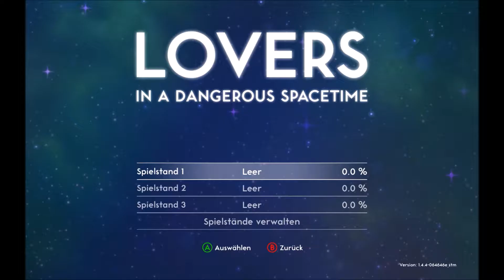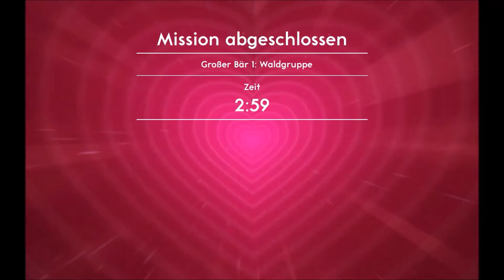Lovers in a Dangerous Spacetime - Einsam durch die Galaxie der Liebe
Heute geht es in diesem Valentienstags Special, ganz alleine mit unserem Hausschwein durch die Galaxie der Liebe.